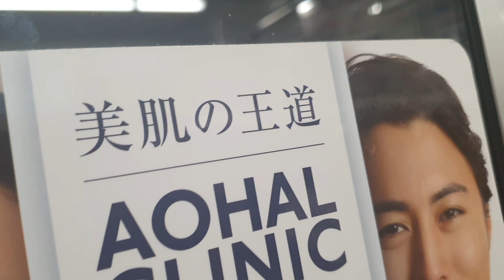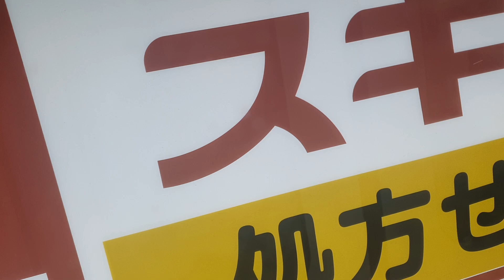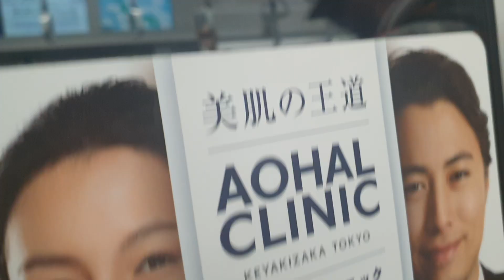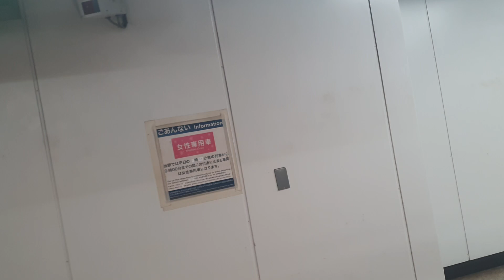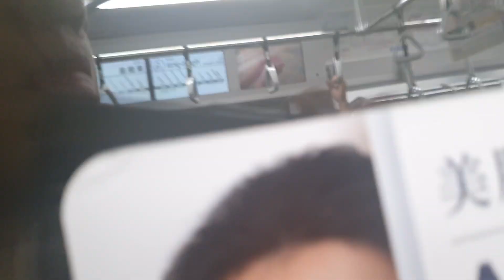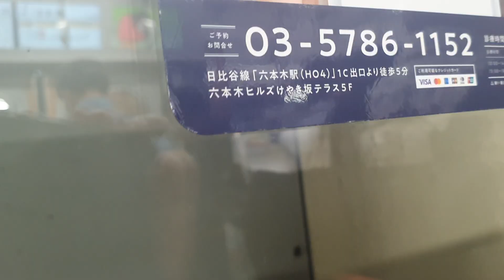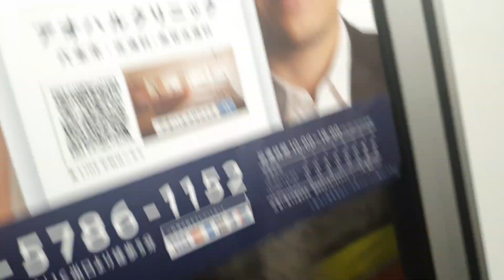Tokyo Metro Hibiya Line 東京メトロ日比谷線 from Kayabacho 茅場町 to Ginza 銀座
*NO* disliking my video because it's negative and hurtful. *STOP* disliking. You're not going to get away with this.